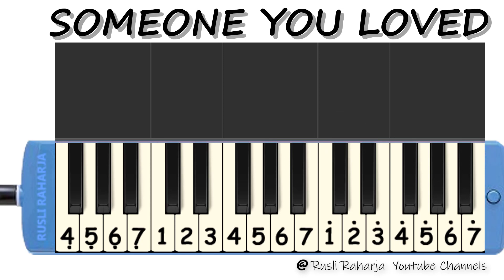Someone you loved not pianika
not angka pianika Someone you loved